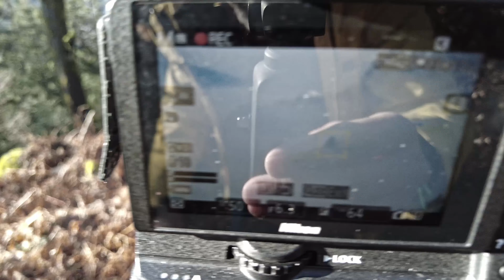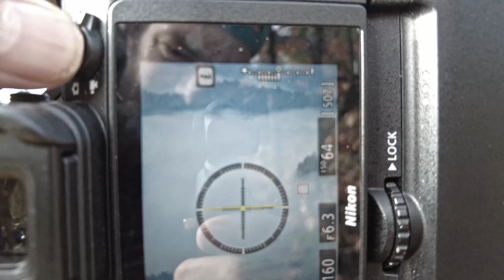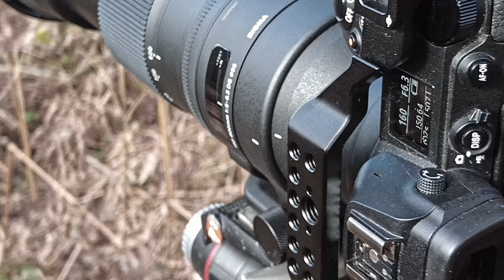Fototour Nord Schwarzwald - Nikon z7 & Fuji GFX 100s - Sigma 150-600mm F5,0-6,3 - TTartisan 90mm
Heute unterwegs auf Fotosafari im Scharzwald mit der Nikon z7 und der Fuji GFX 100s. Wir gehen zum Lothar-Denkmal von dem Künstler Norbert Feger ) bei Gengenbach und machen unterwegs noch den einen oder anderen Zwischenstop.